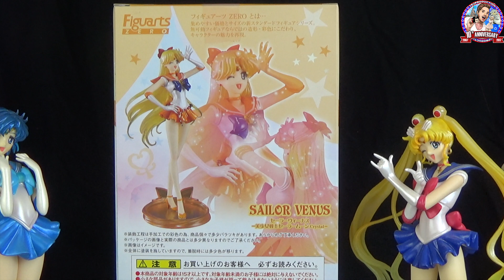Review Sailor Moon Crystal Figuarts Zero Sailor Venus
Voici la review Sailor Moon Crystal Figuarts Zero de Sailor Venus.

Pour aider ma chaîne à se développer, vous avez la possibilité de me donner un tip sur ce lien, dédicace spéciale en fin de vidéo